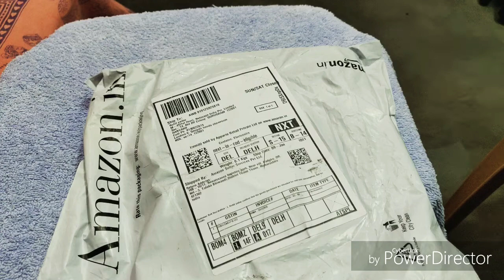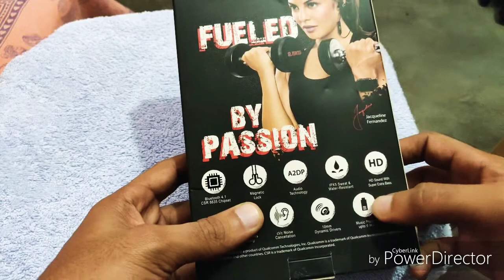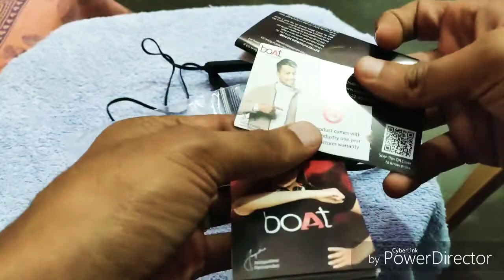Boat Rockerz 255 bluetooth headsets Unboxing, hands on review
Link to buy boat rockerz 255